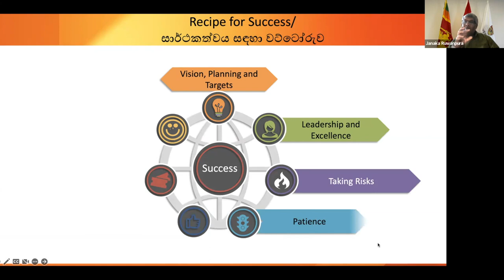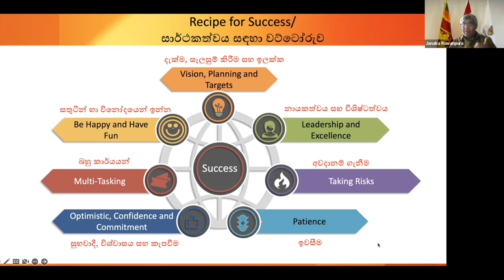🍁කැනඩාවේ අපේ කෙනෙක් | Janaka Ruwanpura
Interview done by Senesa Jayasuriya for our program 'කැනඩාවේ අපේ කෙනෙක්' with Professor Janaka Ruwanpura mama.

Interview edited by: Senesa Jayasuriya